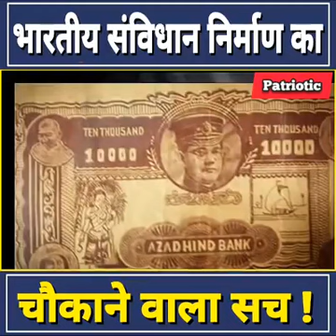भारतीय संविधान निर्माण की सच चौका देनी वाली सभी को .......